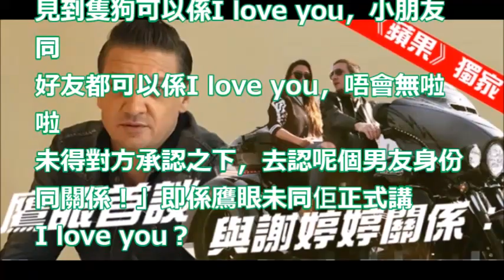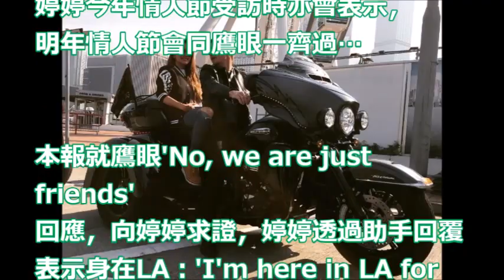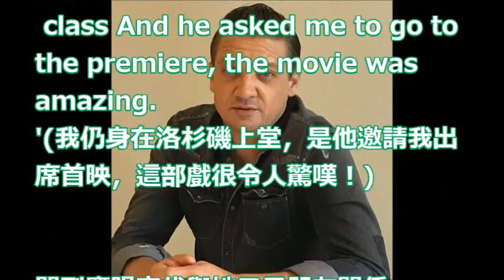係定唔係？「鷹眼」謝洛美維納首開腔 剖白與婷婷關係